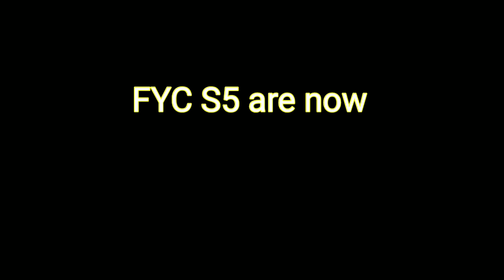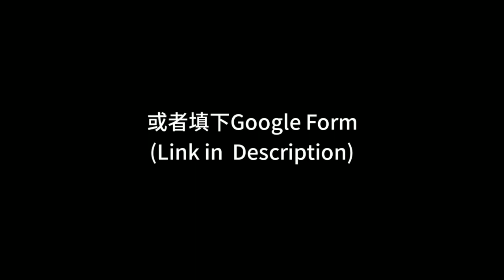[NOW PLAYABLE!!!!!!]FYC S5 for all of you Trailer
[MCPE]新帆拉航洲即將公開

新帆拉航洲主要集結多個城市組成一個地圖檔，與多位合作夥伴一起打理，令遊玩更加開心。現在將會公開開放加入。

鳴謝：
FaiYat0112(Fai Yat official):攝影師/剪輯師
LaoShen1748(老神不好吃):演員/剪輯師
ChickenWong290(BoscoWong黃雞仔)：演員

記得Like和分享這個給朋友喔

錄影程式:小米系統錄影程式
剪輯程式:Kinemaster(已付費版本)、小影(已付費版本)